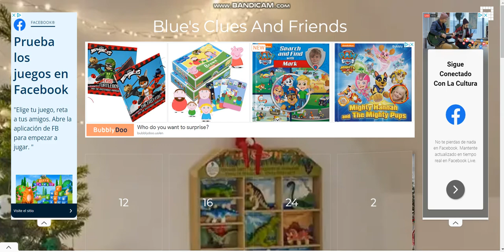Opening Day 6 of my 2023 Advent Calendar